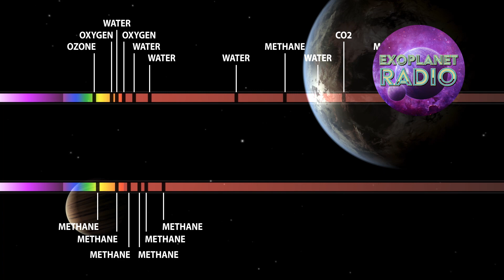What is the Habitable Worlds Observatory? | Exoplanet Radio ep 33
Finding habitable worlds has been a driving passion since we first learned there were other planets out there, and to find them, we are going to need a dedicated instrument that does nothing else but tries to locate and characterize them.